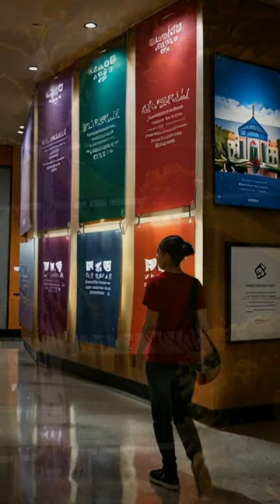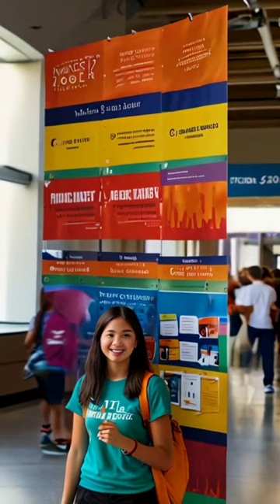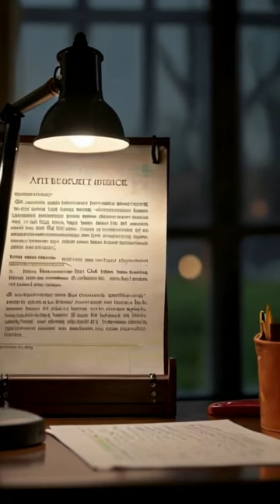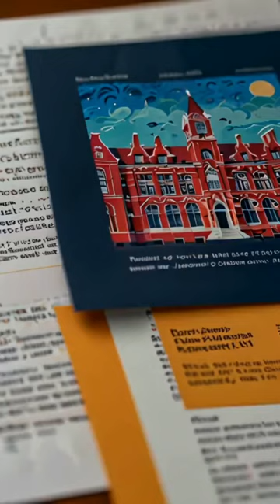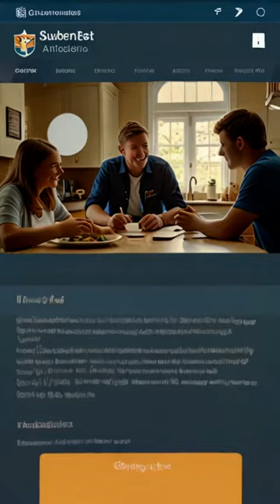🎓 Starting College: Your Ultimate Guide to a Successful First Year🎓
🎓 Welcome to the Ultimate Guide for Starting College! 🎓

🎉 Whether you're a fresh high school graduate or a transfer student, entering college can be both exciting and overwhelming. In this video, we'll cover everything you need to know to ensure your first year is a smashing success! 🚀

🔑 Topics Covered:
📋 College Orientation: What to Expect
📚 Choosing Your Classes and Major
🏠 Dorm Life: Tips for Living on Campus
💡 Study Tips and Time Management
👥 Making Friends and Joining Clubs
💼 Career Services and Internships
💸 Managing Finances and Scholarships
🎒 Essential College Supplies and Packing List
🚶‍♂️ Navigating Campus Life and Resources

🌟 This video is packed with useful advice, practical tips, and motivational insights to help you start your college journey on the right foot.

👉 Follow us for more updates and tips on making the most of your college experience:

Let's make your first year in college an unforgettable adventure! 🎉🏫💼